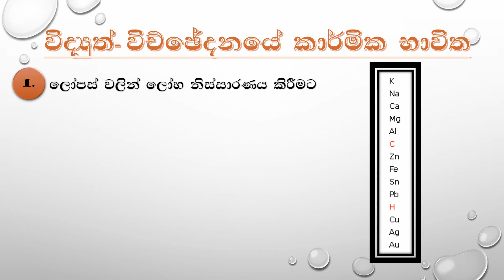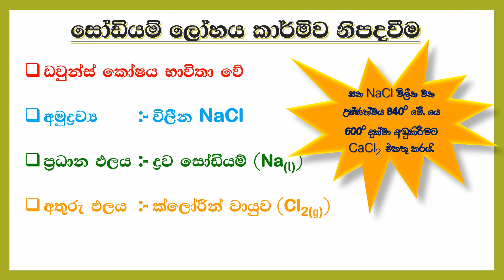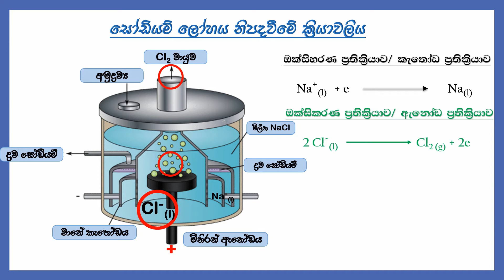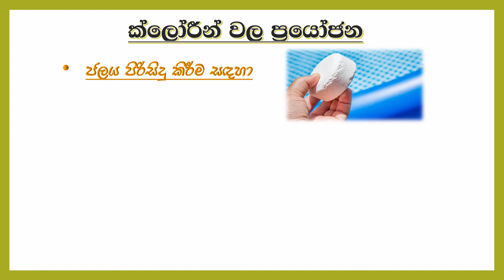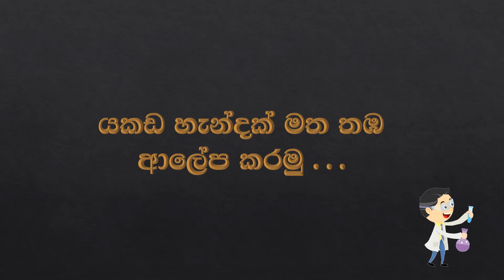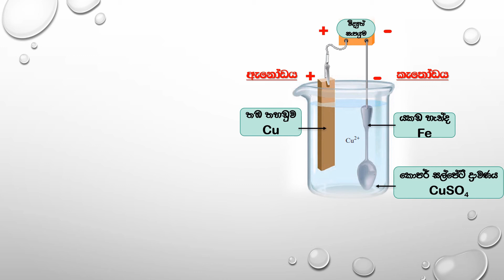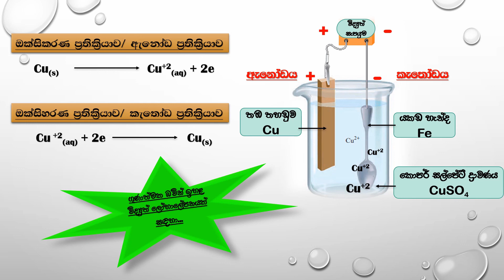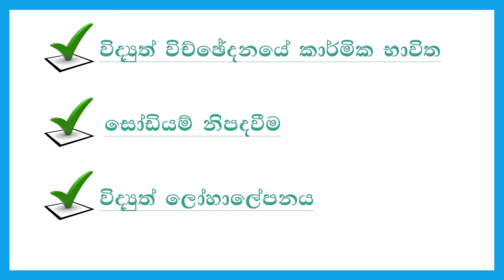Electrochemistry (Part 3) For Sinhala Medium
This lesson is related to Electrochemistry unit (Grade 11)
Sinhala Medium